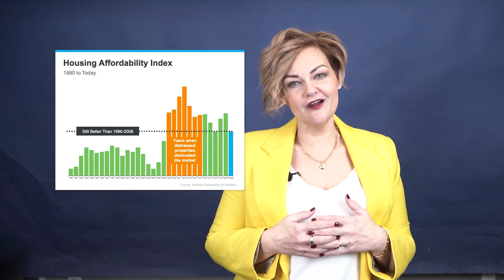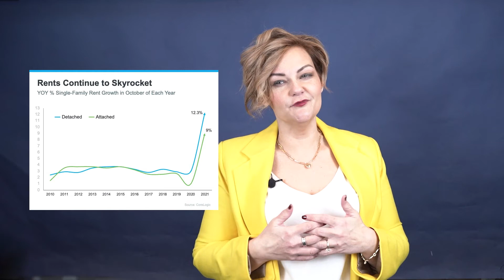Should I Sell My Home Now or Wait?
Is it a good time to sell my home? Should I wait until the market gets better?

Here's the short answer: if you plan on moving any time in the next few years, your best bet is to do it now. Here's why:
We all know the seller's market is on fire, so it's a good time to be a seller. Easy. However, the buying side is looking spicy.
Both home prices and interest rates are projected to go UP this year. Those are two forces that BOTH decrease your buying power over time.
Price increase is exactly what it sounds like; any given home could be worth substantially more by the end of the year compared to right now.
Meanwhile, higher interest rates mean you can't get as much house for the same amount of payment. Again, the only difference here is whether you're buying now vs. several months from now.